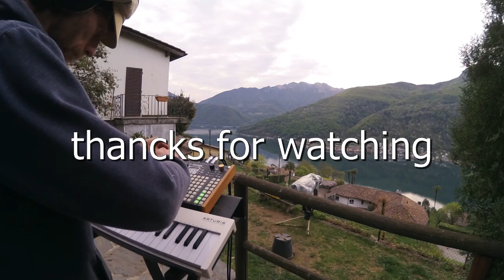Hervè - Live In The Garden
played before sunrise after a sleepless night
tracks produced and mixed in Bitwuig Studio
they are played with Deluge and Keystep
video recorded with a Zoom Q8
all on battery power